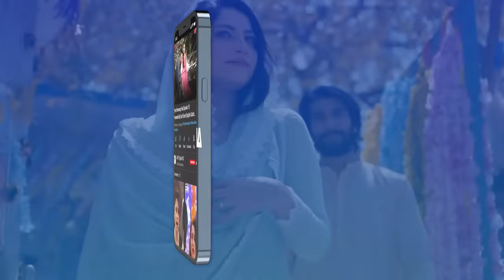Aaj Koi Beech Mein Nahi Aayega... 2nd Last Episode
Cast:

Farhan Saeed
Hania Aamir
Waseem Abbas
Aly Khan
Samina Ahmed
Saba Hameed
Aamir Qureshi
Tara Mehmood
Zoya Nasir
Umer Shehzad

Watch MereHumsafar Presented By Sensodyne Every Thursday,at 8:00 pm, only on ARY Digital.